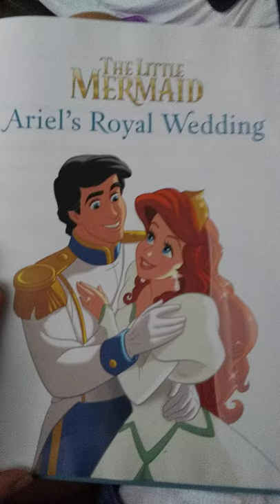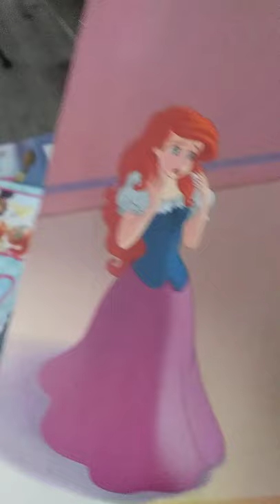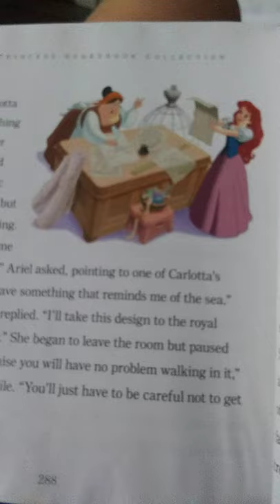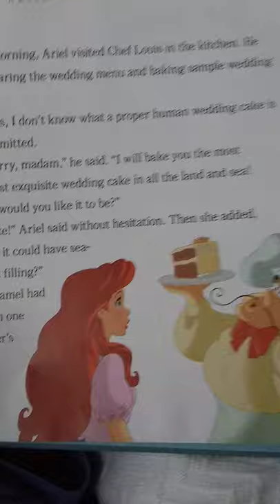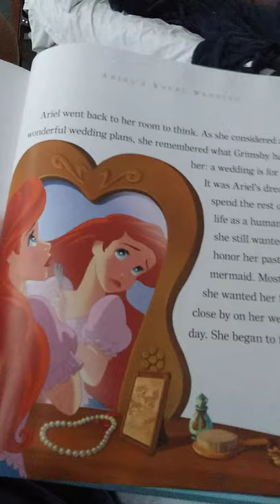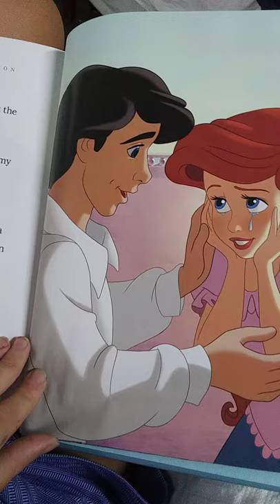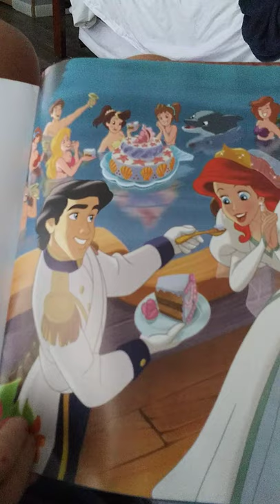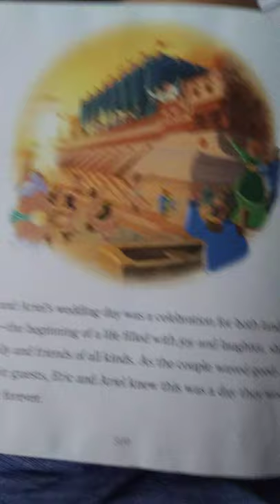the little mermaid ariel's royal wedding read along kids